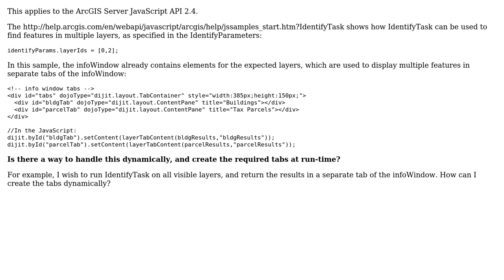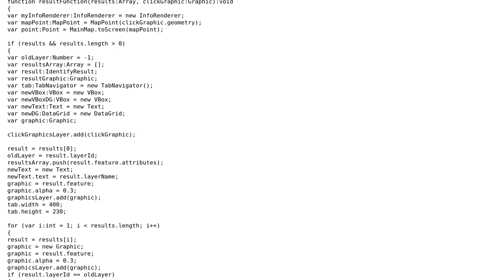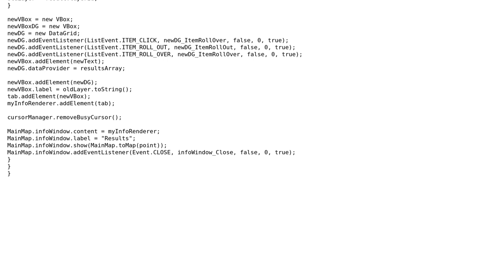GIS: Identify all layers on the map without pre-designing the infoWindow (2 Solutions!!)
GIS: Identify all layers on the map without pre-designing the infoWindow

With thanks & praise to God, and with thanks to the many people who have made this project possible! | Content (except music & images) licensed under CC BY-SA | Music | Images & others | With thanks to user Stephen Lead user kenbuja user Derek Swingley and the Stack Exchange Network Trademarks are property of their respective owners. You are responsible for your own actions.